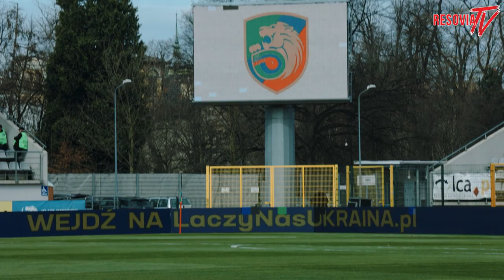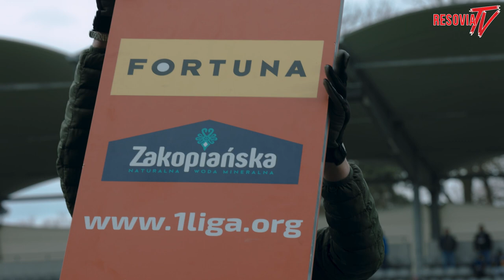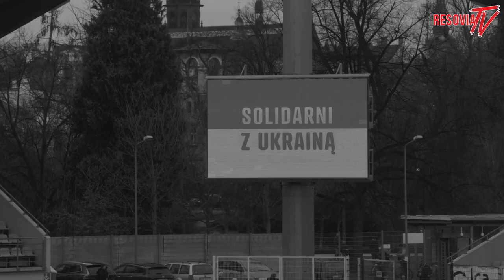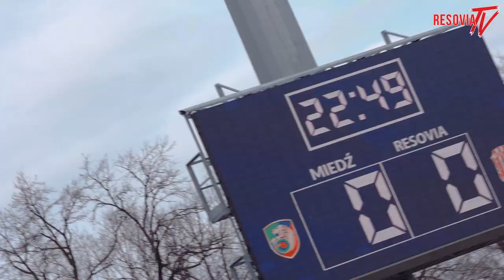KULISY MECZOWE | MIEDŹ LEGNICA - APKLAN RESOVIA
Kulisy z meczu 26. kolejki Fortuna 1. Ligi pomiędzy Miedzią Legnica, a Apklan Resovią